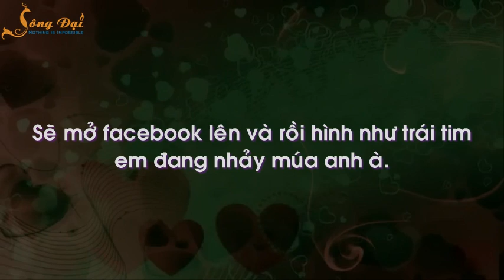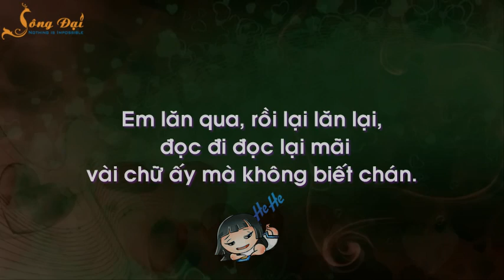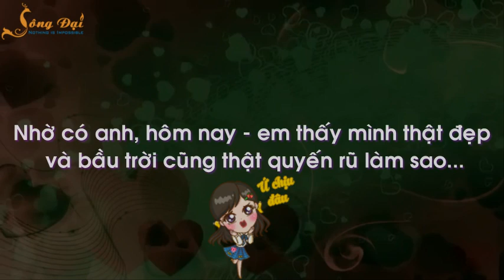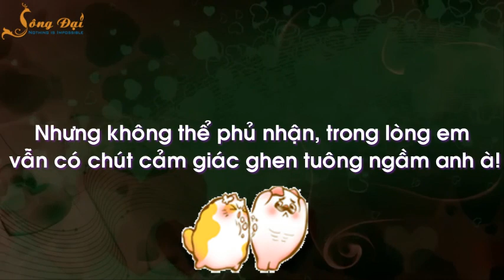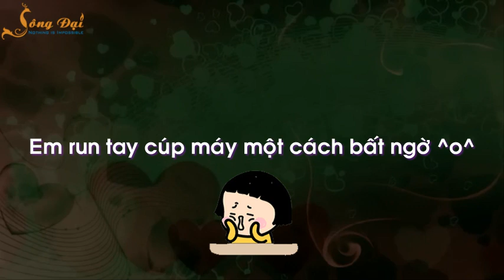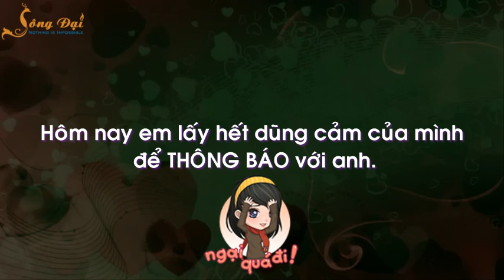Yêu thầm một người là thế này đây! | Blog HCD ✔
Mọi người nói yêu thầm sẽ cô đơn lắm, yêu thầm sẽ lạnh lẽo lắm và yêu thầm cũng sẽ buồn khổ lắm. Nhưng với em yêu thầm lại là một cảm giác hạnh phúc, một thứ tình yêu đến kỳ diệu. Đôi lúc em thấy mình ngốc nghếch đến lạ kỳ, và bỗng dưng em cảm thấy mình "dở hơi" lắm anh à.

♫ Bài hát: Giả vờ nhưng em yêu anh (Beat)

❖ Chuyên mục:
- Blog tâm sự tình yêu
- Blog tâm sự gia đình
- Blog tâm sự tình bạn
- Blog tâm sự chuyện chúng mình
- Blog tâm sự buồn
- Blog tâm sự truyện ngắn
- Blog tâm sự cuộc sống
- Blog tâm sự tình yêu buồn
- Blog tâm sự đêm khuya
- Blog tâm sự hay nhất
- Blog tâm sự facebook
- Blog tâm sự radio
- Tâm sự đời tôi